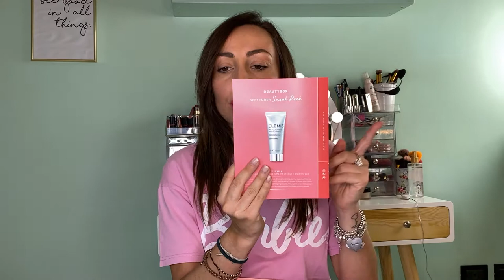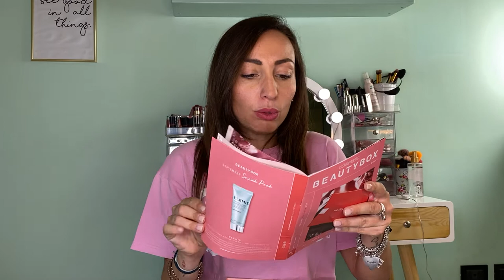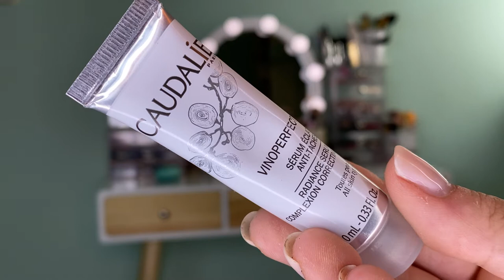BEAUTY BOX LOOKFANTASTIC ID AGOSTO | RosaCaggiano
SCPPRIAMO INSIEME COSA CONTIENE LA BEAUTY BOX  DI LOOKFANTASTIC DI AGOSTO.

♡ Rosa